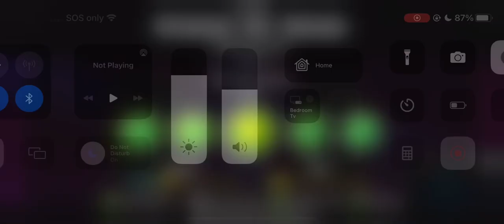Stress Of Scene Update Teaser